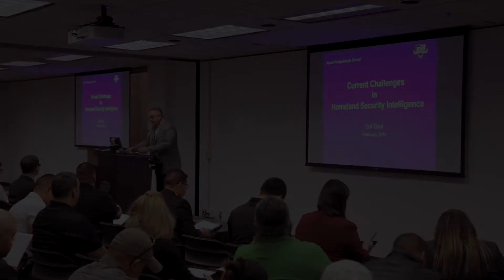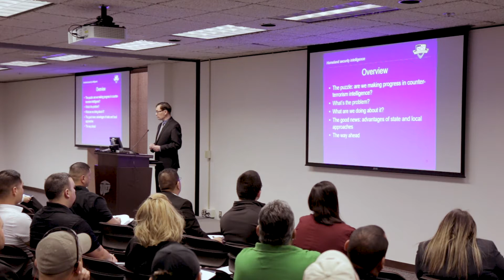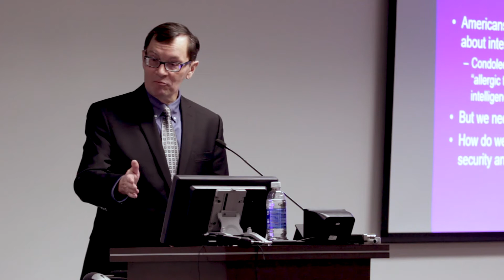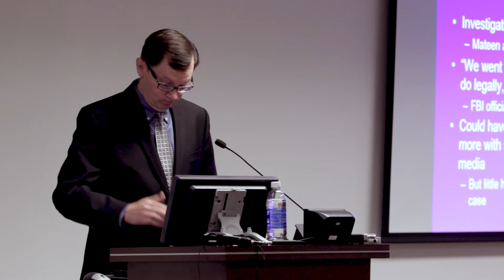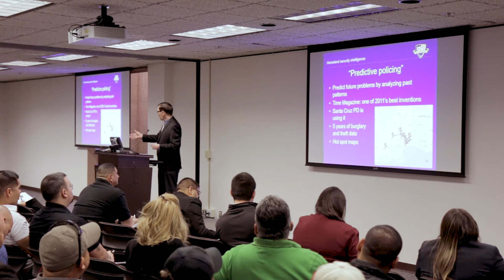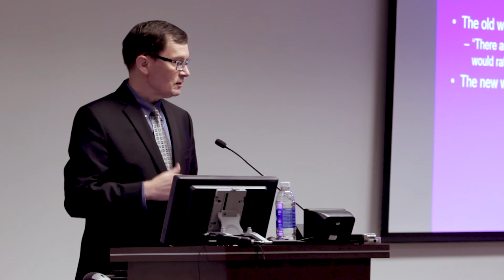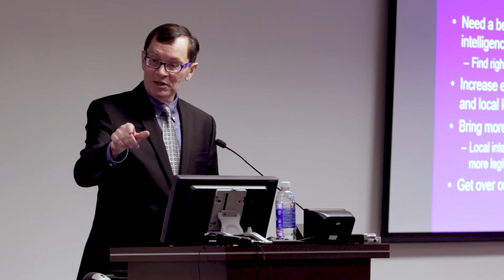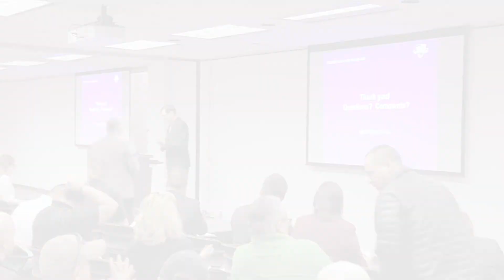Part I: Counterterrorism and Intelligence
The Center for Law & Human Behavior (CLHB) at the University of Texas at El Paso under the direction of the Center for Borders, Trade and Immigration (CBTIR) has begun the 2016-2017 Homeland Security Symposium Series. The intention of the symposium series is to increase the amount of education and training on DHS related issues and relevant security subject matter provided to homeland security enterprise practitioners and first-responders.

All of the symposiums are centered on topics that are requested and pertinent to the CBTIR’s homeland security enterprise stakeholders. The Center for Law & Human Behavior plans to continue its 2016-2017 symposium series with future in-depth conferences on subjects that reflect the needs and requests of its Department of Homeland Security stakeholders. The aim is to increase the amount of opportunities for workforce development for members of the homeland security enterprise. For more information on the Homeland Security Symposium Series, please contact CLHB Project Director Victor M. Manjarrez, Jr. at either or .